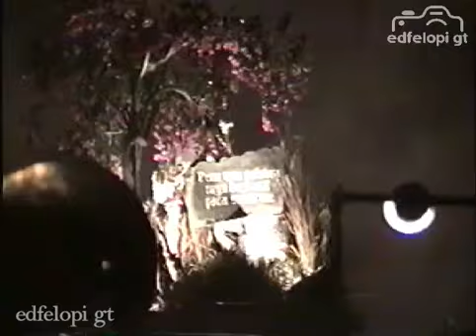1994-04-01 Viernes Santo con Jesús de la Merced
Procesión con Jesús de la Merced y Virgen de Dolores
Nuestra Señora de la Merced

Viernes Santo
1ro. de abril de 1994

Salida y paso por el portal del comercio

Marchas:
Señor Pequé - Monseñor Santa María y Vigil
Flor Espiritual